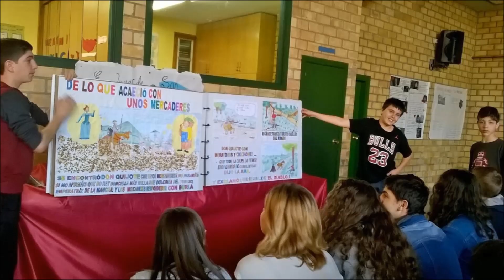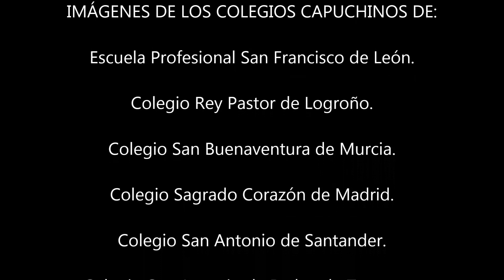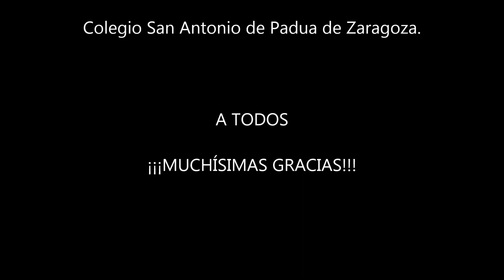"Contigo". Lema Colegios Capuchinos de España 2016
Vídeo con imágenes de todos los Colegios Capuchinos de España, presentando el lema de este curso escolar 2016-17. La letra, música, interpretación y grabación de la canción es obra original de nuestros alumnos de ESO. Feliz curso escolar 2016.